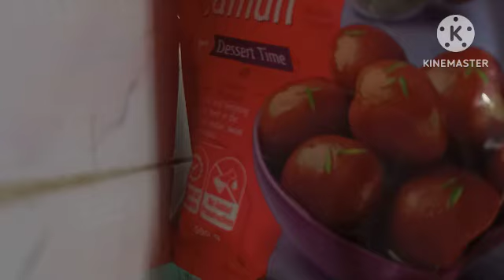sravan aayo or manghadan kitna Sara sweet thoda thoda.... from bhavika kitchen # shorts